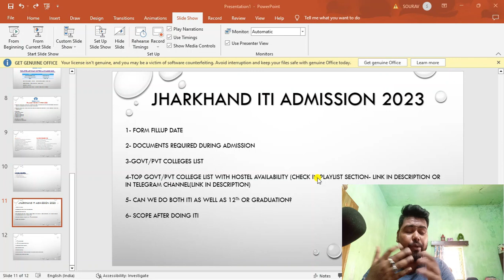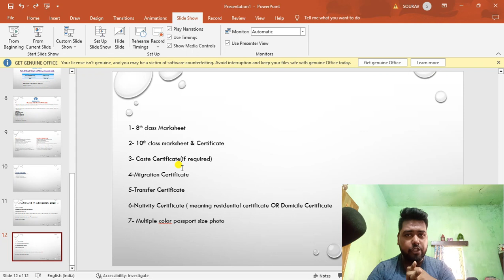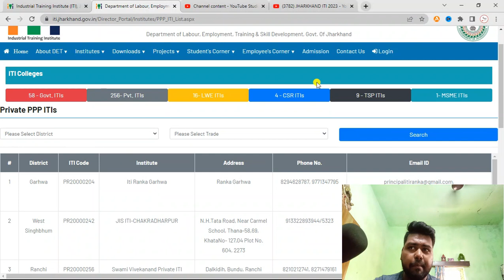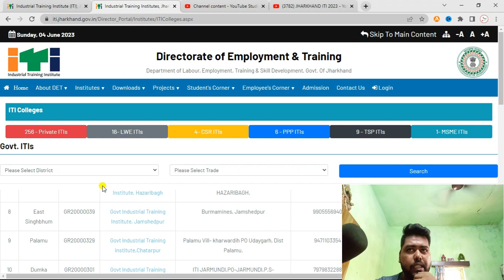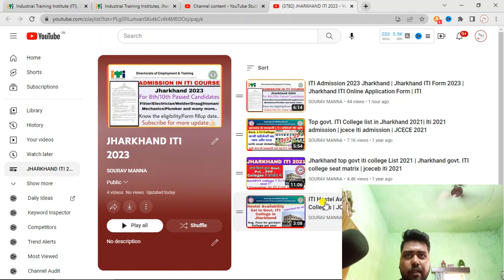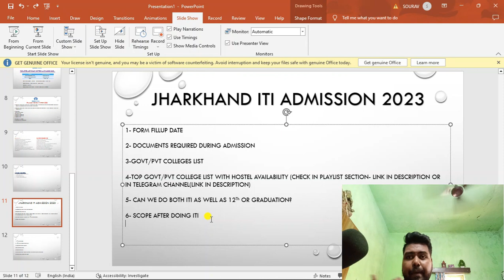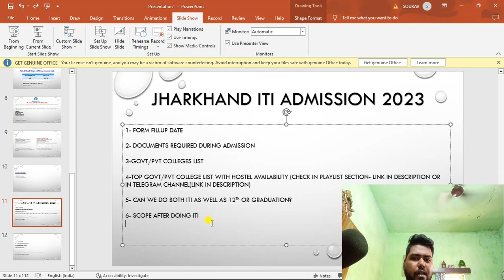Top Govt/Pvt ITI College list In Jharkhand 2023 | Jharkhand ITI Admission 2023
Top Govt/Pvt ITI College list In Jharkhand 2023 | Jharkhand ITI 2023 Admission | ITI 2023 Jharkhand

Jamshedpur , Jharkhand